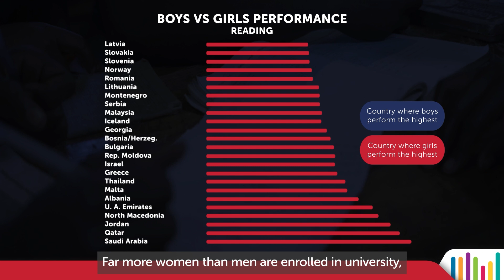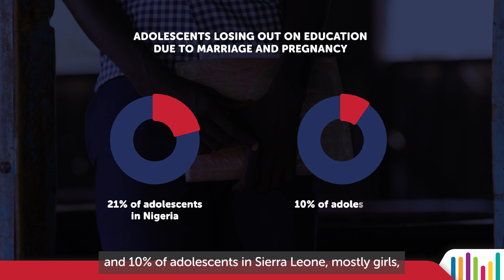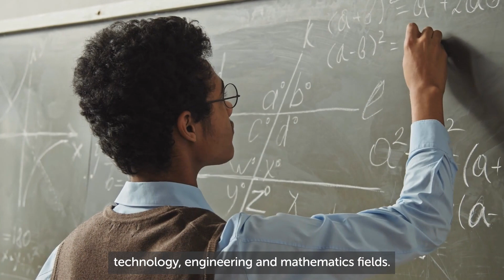2022 GEM Report Gender Report: Deepening the debate on those still left behind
The 2022 Gender Report presents fresh insights on progress towards gender parity in education with respect to access, attainment and learning. It showcases the results of a new model that provide coherent estimates, combining multiple sources of information, on completion rates. It also reviews the results of learning assessments released over the past 18 months, which present an almost global picture of the gender gap in reading, mathematics and science achievement in lower and upper primary and lower secondary grades. They provide a baseline against which to assess the impact of COVID-19 on inequality when post-pandemic data start being released next year.